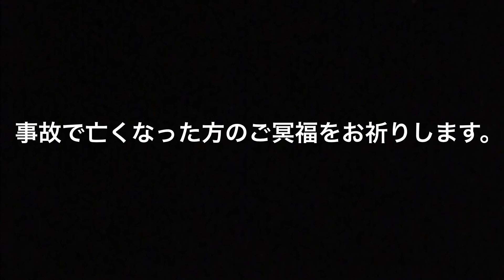エキスポランドのジェットコースターを再現(再up)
なお名前は変えました。巻き上げ時音量注意！夕日の位置が南になっていますがそこは気にしたら負けです。ファミリーコースターは情報不足で出来ませんでした。
1 大蛇(オ◯チ)
インバーテッドコースター。だいじゃと呼ぶ。コブラロールと地面スレスレの水平ループなどいろいろなセクションがある。
兄弟機もありF-22(R◯pt◯r )という名で運行している。
2 ポンコツコースター(ワ◯ルドマ◯ス)
遠心力を重視したコースターでカクンカクンとジグザグ走行し180度のカーブを走る。あまりにも激しい動きをするためコースの外に追い出されそうになる。いつ走行中事故を起こすか分からない。兄弟機はダブルポンコツコースター(ダブルワ◯ルドマ◯ス)などがある。
3 シンシャドーコースター(ミ◯コー◯ター)
珍しく曲がりながら巻き上げをするコースター途中で雷電MkⅡ(下記を参照)と並走するにもかかわらず影が薄い。
4 宙返りコースター火蜥蜴(スペー◯ザラマ◯ダー)
ループとスクリューを合わせたコースターであえて火蜥蜴にした。ループとスクリューがセットになったコースターは各地で現役
5 雷電MkⅡ (風◯雷◯Ⅱ)
本物が立ち乗りなのでまるで立って乗っているような視点にした。雷電MkⅠ (ミル◯ィウェ◯)の後継機であるが先代のと比べ物にならない程乗り心地が悪いコースター。セカンドドロップでは振動が凄く途中の水平ループでは金縛り状態になってしまう程最悪なコースターである。トーゴが製作
6 ダラダラザウルス(ダ◯◯ラザ◯ルス)
少し前までは2way Zaurus だったが2路線を繋げて世界一長いコースターになるがあまりにも効率の悪いコースターになってしまったのである。遅いのでダラダラという名になってしまった。一番制作時間6時間でこの酷さ駄作巻き上げ速度が速い。